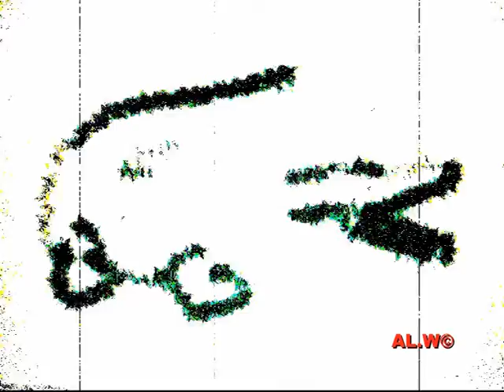STADIUMAGAZINE[C]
WORD86.COM
AL.W©